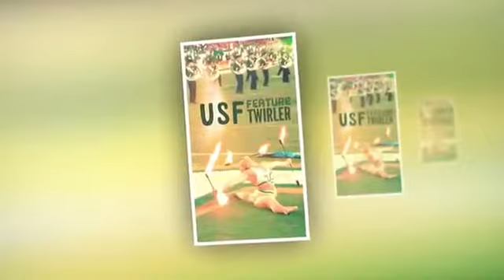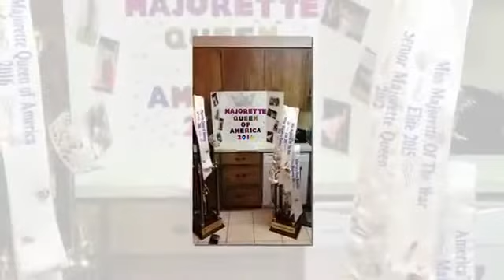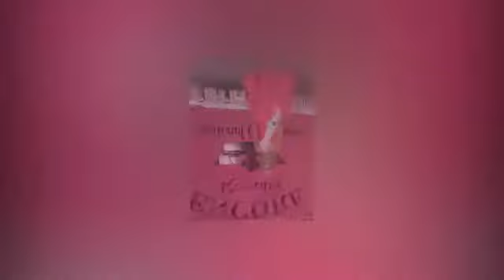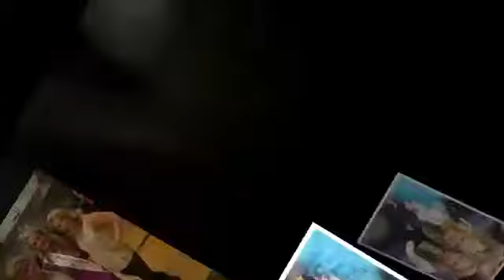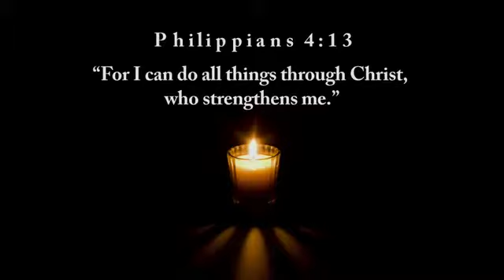Majorette Queen of America 2016- Kyndall Koenke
Kyndall Koenke